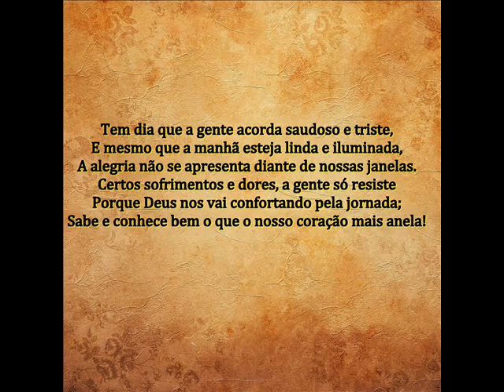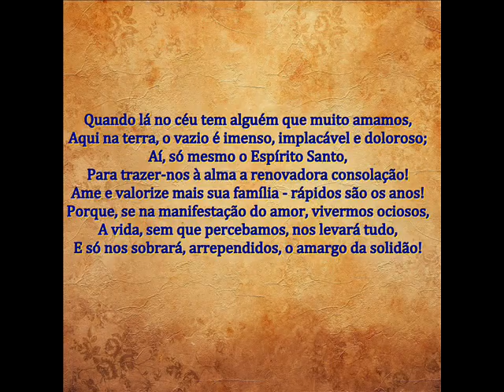DEUS NOS VAI CONFORTANDO - MENSAGEM DE DEUS PARA HOJE - PALAVRAS DE FÉ E CONSOLAÇÃO